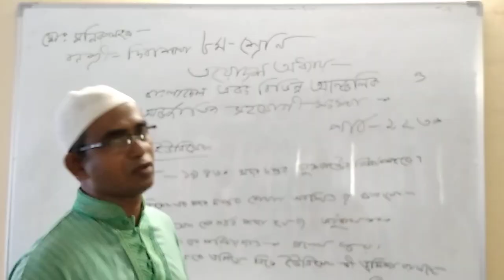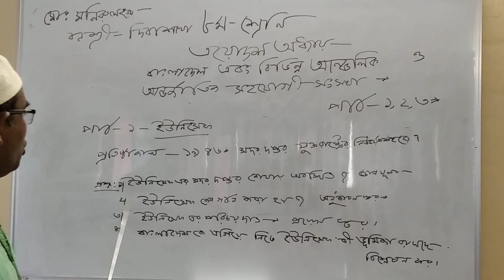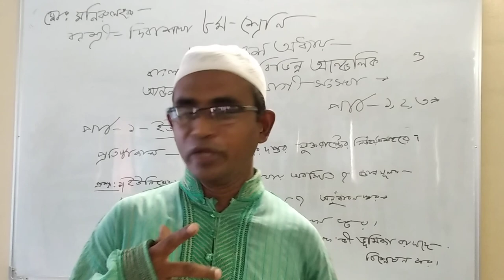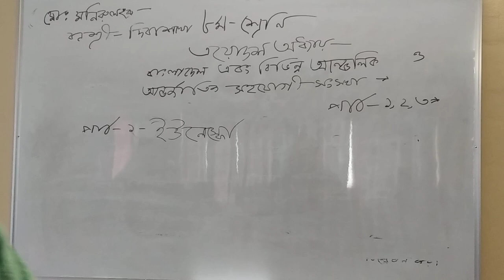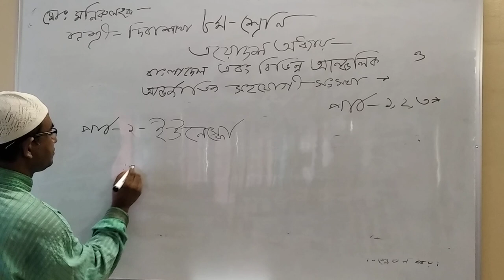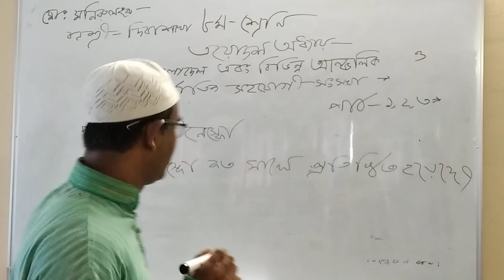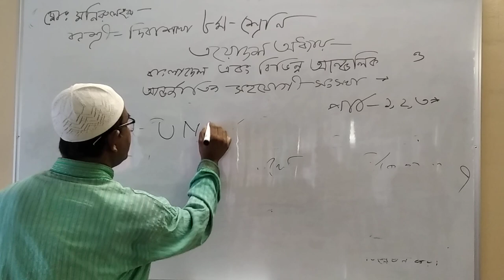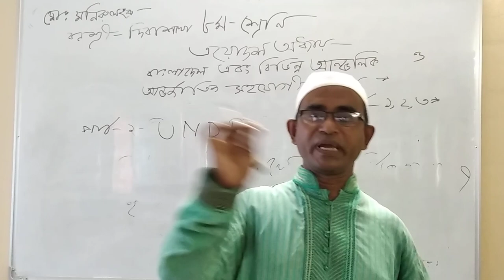Class-Eight; BGS; Chapter-13; Teacher- Monirul Haque.